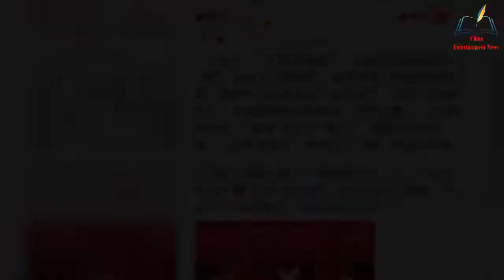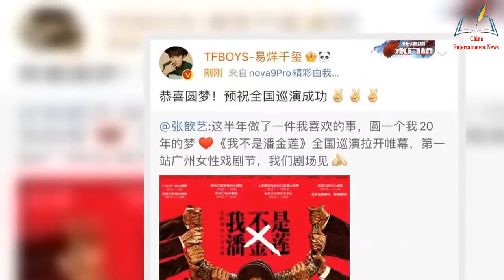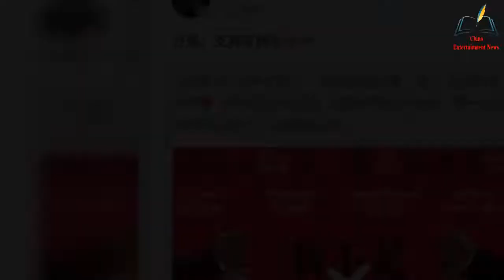It is understandable for Hua Chenyu to call for Zhang Xinyi's drama, but I didn't expect that Yi Yan